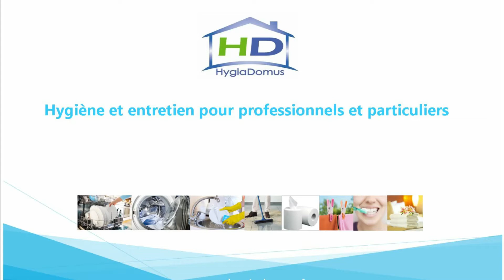Présentation Nettoyant Inox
Le nettoyant inox convient aux professionnels. Il  est spécialement conçu pour le nettoyage, l'entretien et la brillance des surfaces inox, chrome et aluminium, brillantes et satinées.
Il évite l’oxydation, empêche l’adhérence des graisses en laissant un film protecteur. Et supprime les traces de doigts, les auréoles, la redéposition de la poussière et les salissures diverses sans rayer.
Aérosol de 500 ml.
 Agrée  contact alimentaire
Agiter avant l’emploi, vaporiser à 20 cm de la surface à traiter et essuyer avec un chiffon doux.